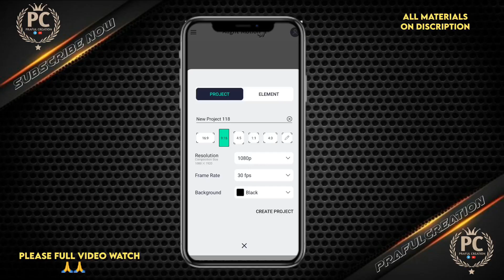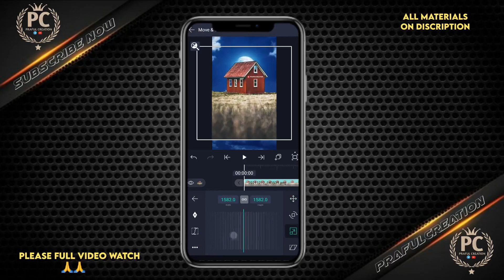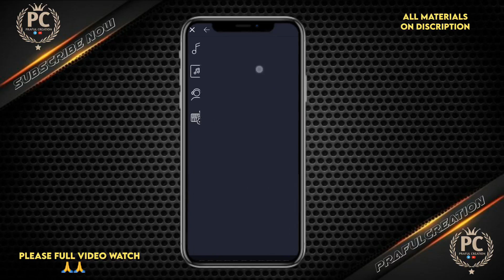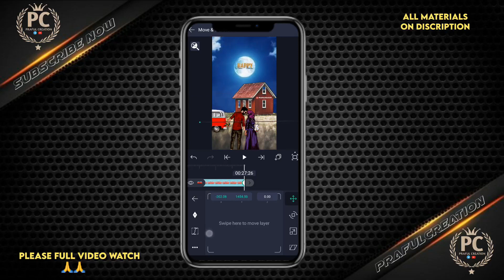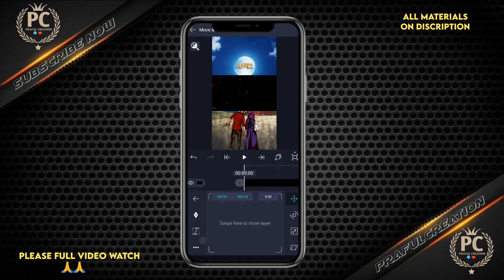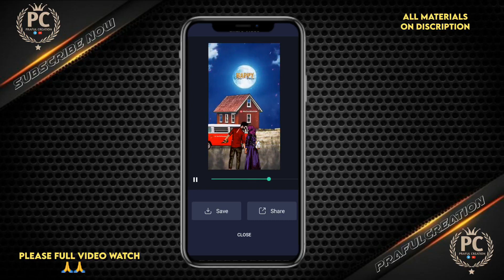New Trending Status Video Editing | Happy New Year 2022 Status Video Editing In AlightMotion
ALL MATERIALS ON TELEGRAM

Your query Video..
Wew Treanding Happy New Year Status Video Editing
1appy New Year 2022
Kinemaster Video Editing
New Year Status Video Editing
Happy New Year Video Editing
appy New Year 2022
Happy New Year Status Video Editing
New Year Status Video Editing 2022
Happy New Year 2022 Video Editing
Rahul Rock Technica
dnu Kock Iecnnical video
New Kinemaster Video Editing
New Year Status video 2022
Happy New video Editing Kinemaster 2022Happy
Kinemaster
New Treanding Status Video Editing 2022
Happy New Year 2022 Status Video Editing
New Happy New Year Status Video Editing
Happy New Year Kinemaster Video Editing
Rahul RoCk lechnica
Rahul Rock Technical video
Kinemaster video tditing
Kinemaster Status vIdeo Editin9
Happy New Year 2022 Kinemaster Video Editing
Kinemaster Happy New Year Video Editing
Rahul RoCk lechnica
New Treanding Happy New Year Status Video Editing
Happy New Year Kinemaster Video Editing 2022
New Treanding Happy New Year Status Video
Happy New Year status video 2022
Happy New Year 2022
New Year Status Video Editing Kinemaster
Rahul Rock Technical
Happy New Year 2022 Status
ew Year 2022 cter Video Editing
Happy
Editing
Trending New Year Status Video Editing
happy new year 2022 cOuntdown whatsapp status animated video
merry christmas and happy new year 2022 whatsapp status video and images

Dy copyright statute that might otherwise be
inging.
Non-profit, educational or personal use tips the
balance
More from PrafulCreation